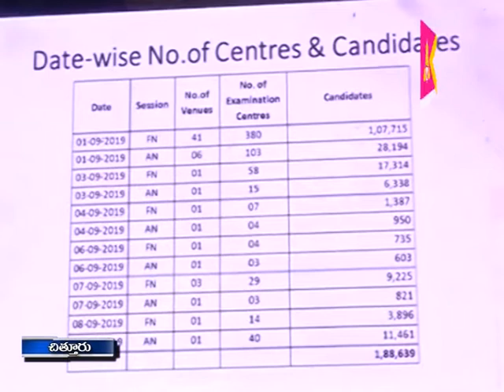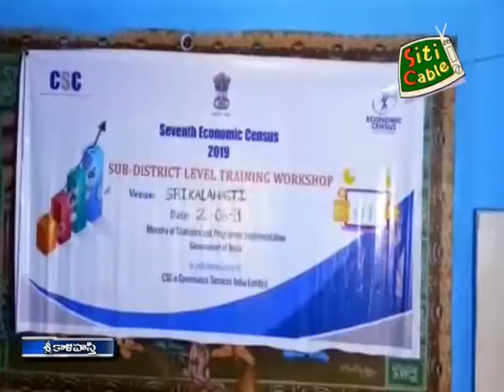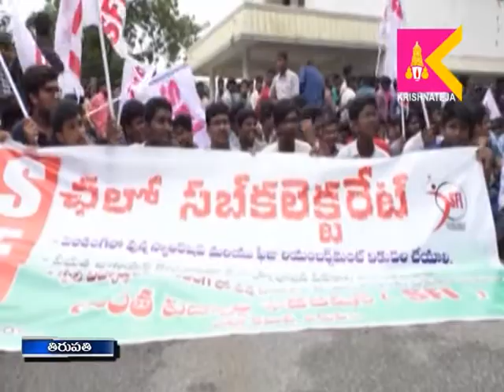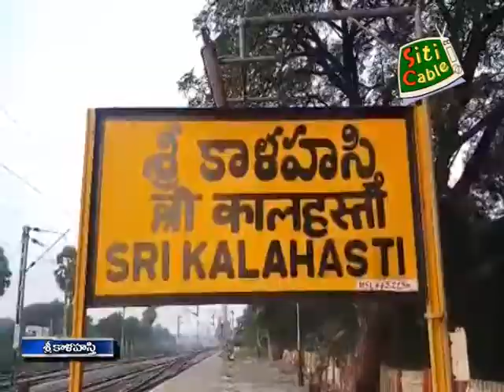22 8 19 SITI Krishna Teja News